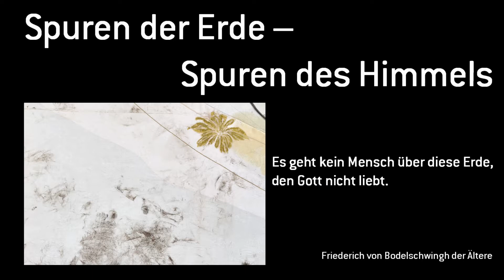Impuls für die Fastenzeit - Samstag der 2. Fastenwoche, 6. März 2021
Dieser Impuls wurde von den Mitgliedern der Projektgruppe „WIR“ erstellt.

Die Projektgruppe (ehemals Sachausschuss „Wir als Pfarrei, jetzt!“)  arbeitet an einem gemeinsamen Zukunftsweg (= WIR) der katholischen Pfarrei St. Medardus in Lüdenscheid.

Wenn Sie Interesse an einer Mitarbeit in dieser Gruppe haben, beziehungsweise wenn Sie den Zukunftsweg unserer Pfarrei ein Stück weit mitgestalten wollen, dann sind Sie dazu herzlich eingeladen.
Die Gruppe trifft sich aktuell jeweils an jedem 2. Freitagabend eines Monats (aufgrund der gegenwärtigen Beschränkungen durch die Corona-Pandemie jedoch vorerst nur Online).
Für eine Teilnahme oder weitere Informationen wenden Sie sich bitte am besten per E-Mail an die Gruppensprecherin, Frau Karin Johanngieseker, unter

sämtliches Material:
MISEREOR Fastenaktion 2021
(Bischöfliche Hilfswerk MISEREOR e. V.)

Spendenkonto:
Pax-Bank Aachen
IBAN: DE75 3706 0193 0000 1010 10
BIC:    GENODED1PAX